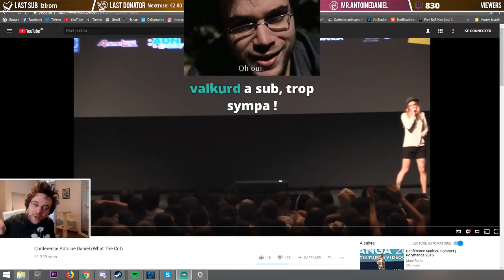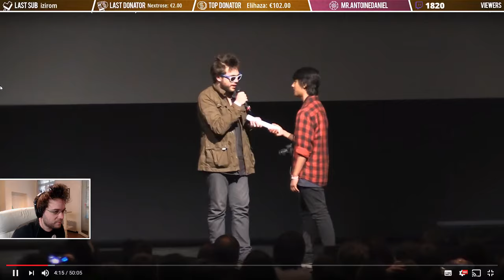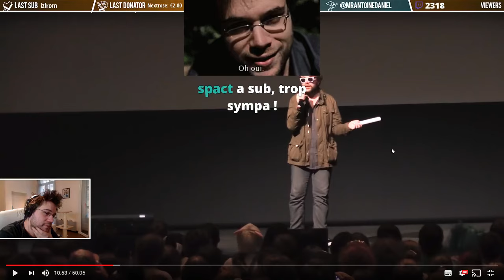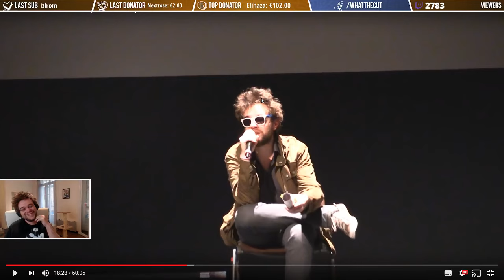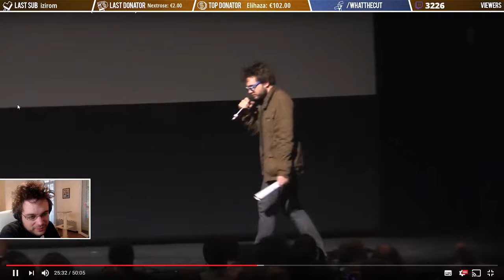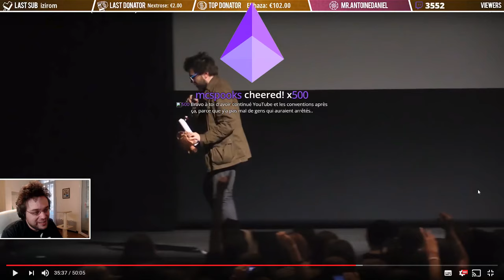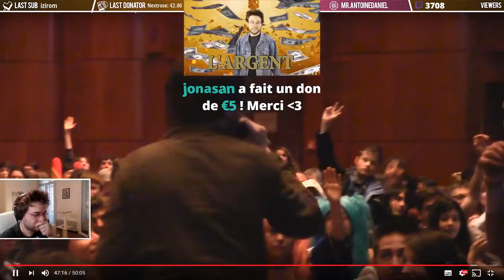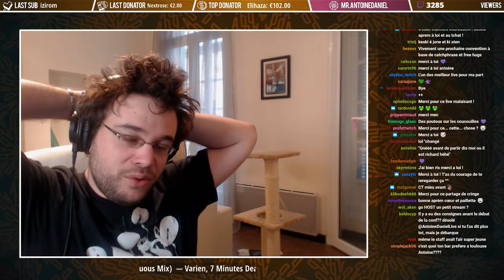La pire conférence de ma vie - AntoineDaniel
Rediff du live twitch d'Antoine Daniel du 28 janvier 2018.
Les pubs c'est pas ma faute désolé..